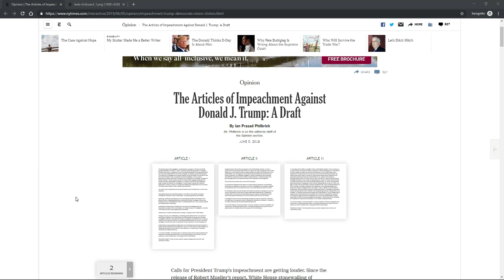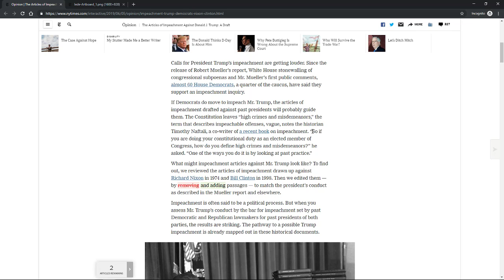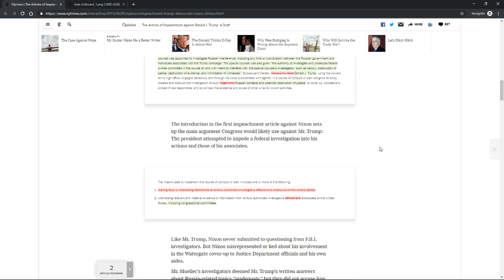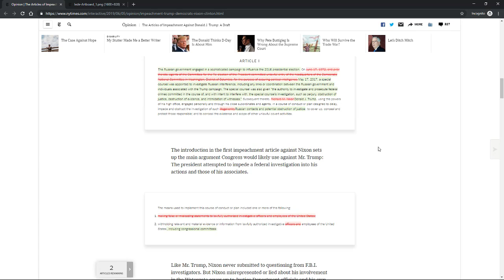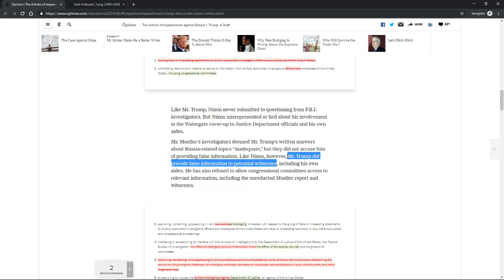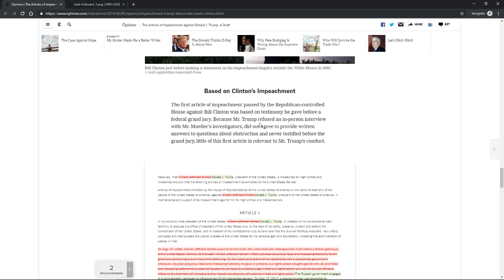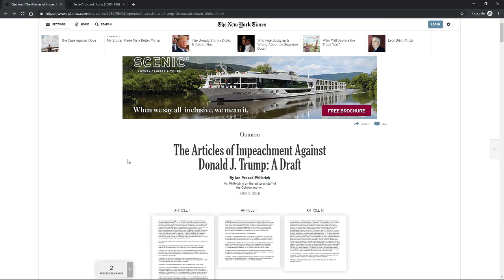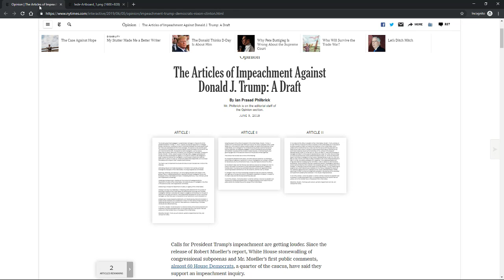WSJ drafts Articles of impeachment for Dems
The WSJ drafts a preliminary draft to give Democrats a road map for Impeachment, can't wait for the other side to see this.